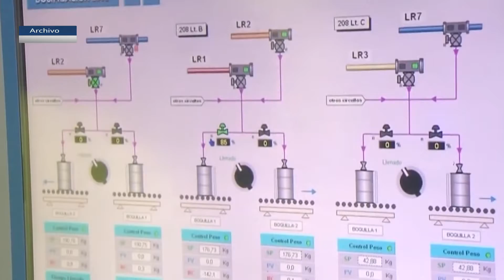Fundación Cepsa se acerca a Afemen para conocer su proyecto ganador del Premio al Valor Social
Fundación Cepsa está conociendo de cerca cómo se están desarrollando los proyectos ganadores de la última edición de los Premios al Valor Social, que en esta visita se ha centrado en el proyecto ganador en la edición de 2020 de la asociación Afemen. Consiste en llevar a cabo un programa de integración social dirigido a personas con enfermedad mental grave en el municipio de Algeciras.